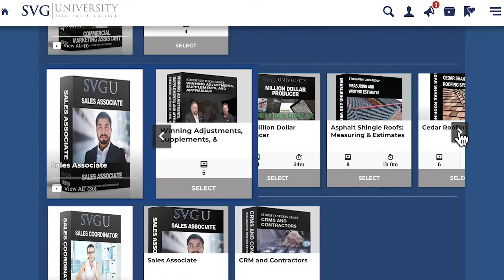Winning Adjustments & Appraisals Sizzle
WANT TO IMPROVE YOUR “BUY RATIO”?

WANT TO INCREASE YOUR G.C. O&P APPROVAL RATES?

HOW ABOUT LEARNING HOW TO WIN THE APPRAISAL PROCESS?

The FULL COURSE “WINNING ADJUSTMENTS & APPRAISALS” with Steve Patrick & Anthony Delmedico is NOW LIVE inside the SVG U Virtual Training Platform, just one of hundreds of industry-specific courses available inside SVG U.

The NEW SVG U Course includes the following new video chapters, and testing:

✅Winning Adjustments - Improve Your Buy Ratio

✅How to WIN the Appraisal Process

✅Getting Supplements Approved

✅ How to GET G.C. O&P Approved

✅ How to GET RFG vs DMO Approved

All NEW SUPPORITNG DOCUMENTS in this NEW course are available in the SVG U File Vault.

SVG U: It only gets better over time.

How about an industry-specific training platform that trains every position in your company on all industry-specific tasks FOR YOU?
And a report card and watchdog report that holds each Key Manager or Sales Associate accountable to training?

Say goodbye to Hiring/Training headaches with SVG U Virtual Training Platform!

SVG U comes with automated testing and a report card system!

It allows owners to use SVG U a number of ways to Recruit, Hire, Train, and Re-Train their Key Managers and Sales Associates, as well as hold them accountable to training and performance standards.

The SVG U Virtual Training Platform is helping Contractors LAUNCH-GROW-SCALE all over the country:

✅ RECRUIT & TRAIN Sales Associates & Key Managers at Lightning Speed

✅ TRIPLE Revenues & Increase Profit Margins

✅ REDUCE Training Time & Headaches by 80%

SVG U is a subscription-based platform.

SVG U Enrollment for FULL ACCESS TO ALL SVG U COURSES is as low as $79-$199/Month depending on your number of users.

AT THE PRICE, HOW CAN YOU AFFORD NOT SIGN UP AND ENROLL YOUR ENTIRE TEAM?

DUHHHH???